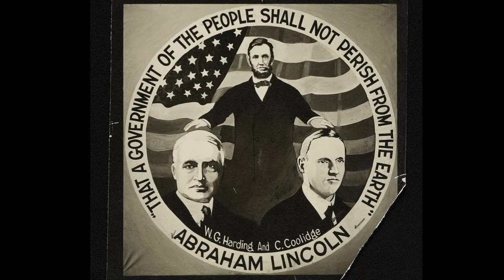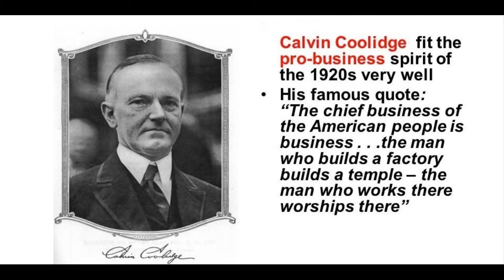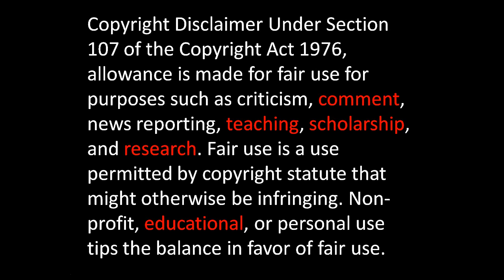History Brief: Calvin Coolidge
This video gives a brief description of the life and presidency of Calvin Coolidge.